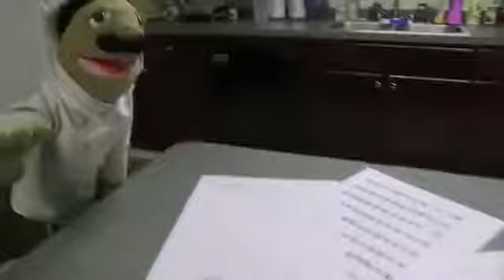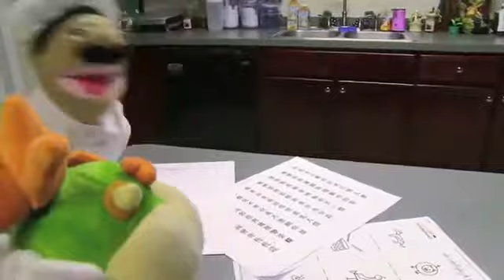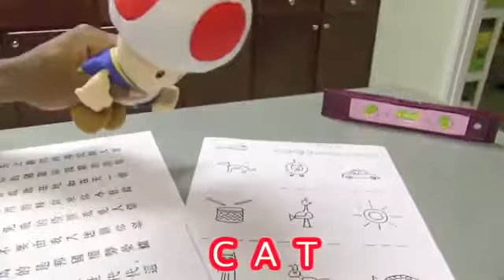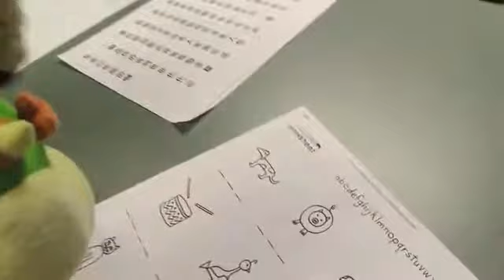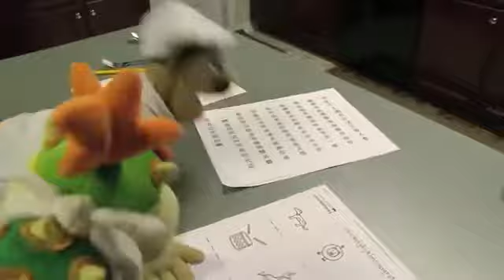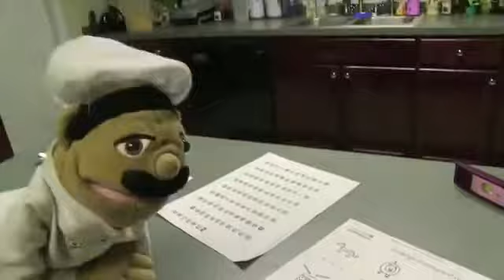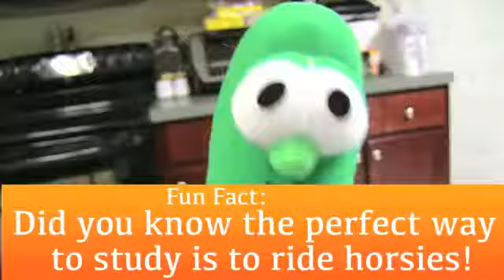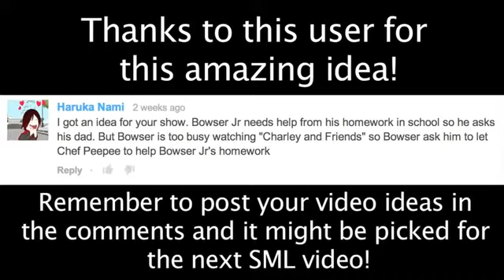Bowser Juniors Homework (2014).